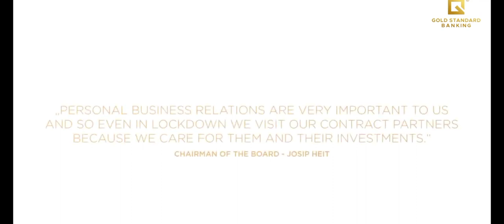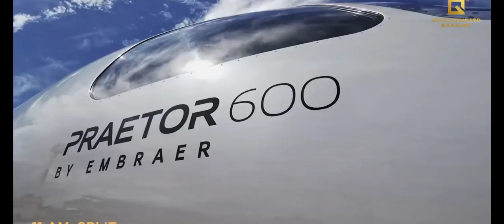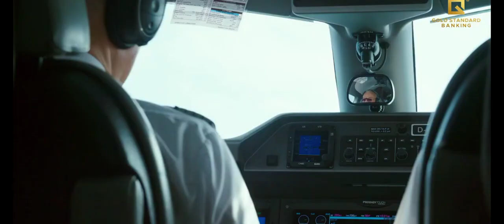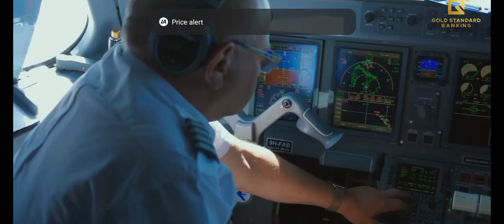Gold Standard Corporation AG Chairman Of Josip Heit Profile,G999 Blockchain Technology